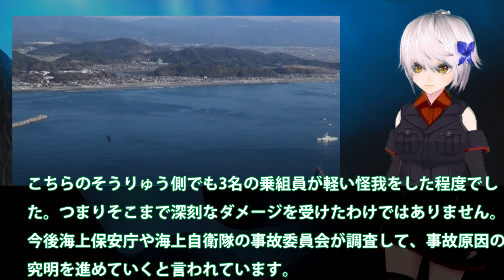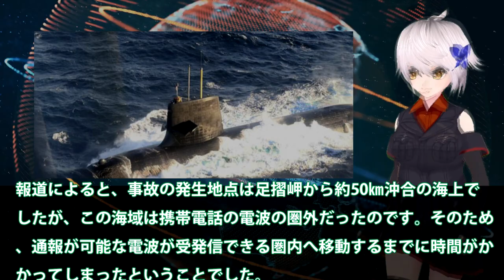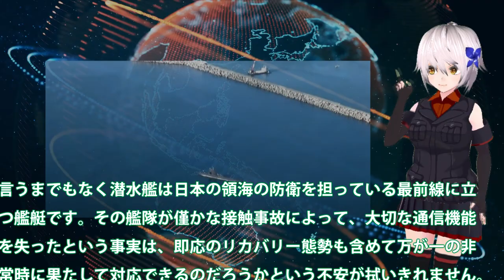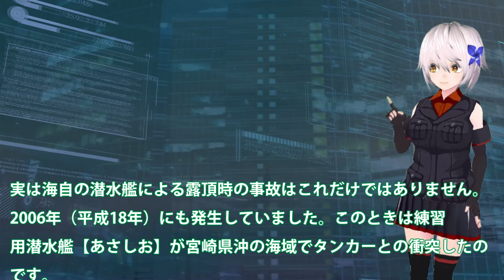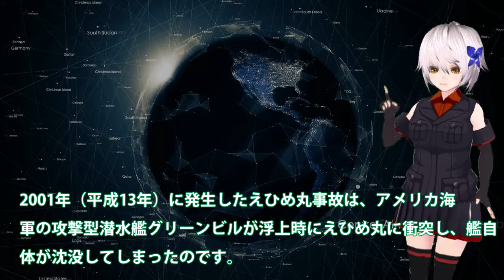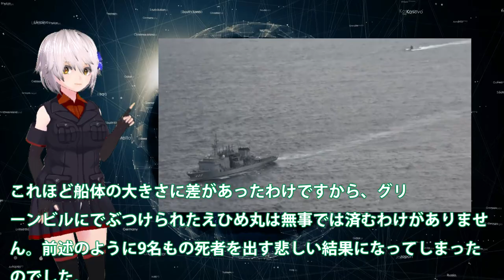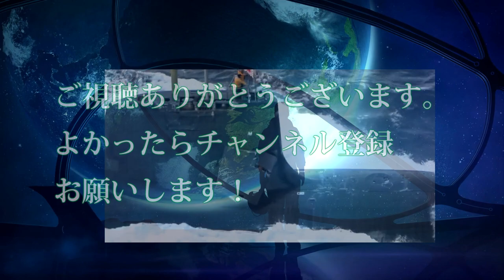商船衝突した海自そうりゅう型潜水艦は今！神戸市海上自衛隊阪神基地に・・・海保と海自の事故調査委員会での報告は？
関連動画
海自潜水艦「そうりゅう」と衝突した貨物船を“海上保安庁の潜水士が損傷調査”（2021年2月10日）

引用・転載「出典：海上自衛隊ホームページ」
引用・転載「出典：航空自衛隊ホームページ」
引用・転載「出典：陸上自衛隊ホームページ」

海上幕僚長「想定外は許されない」３時間通信ストップ 潜水艦事故【Nスタ】
2021海上自衛隊呉基地 「2月22日（月）そうりゅう型・潜水艦が、真っ白になって帰って来た⁉」